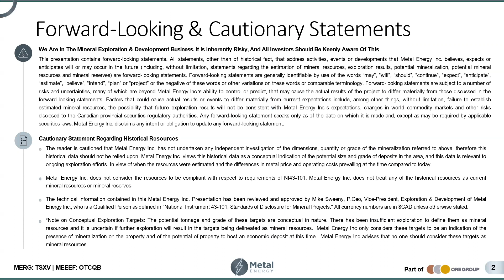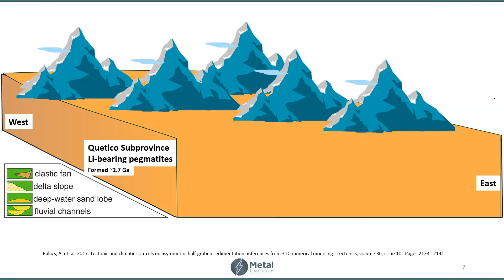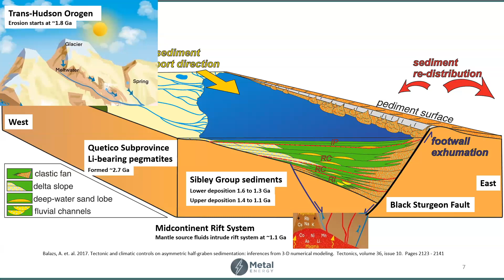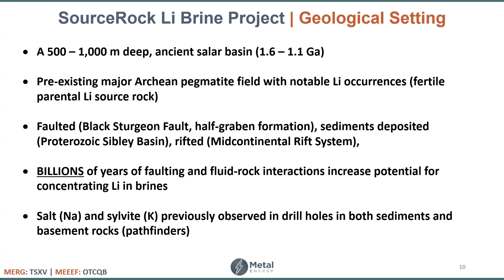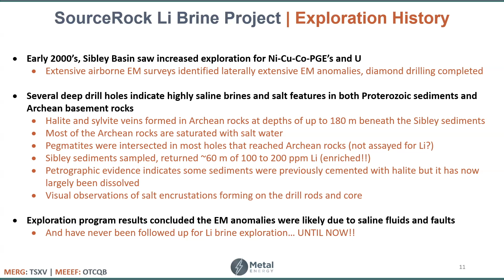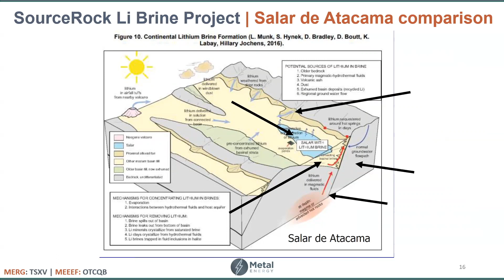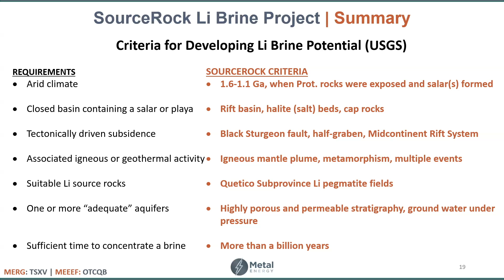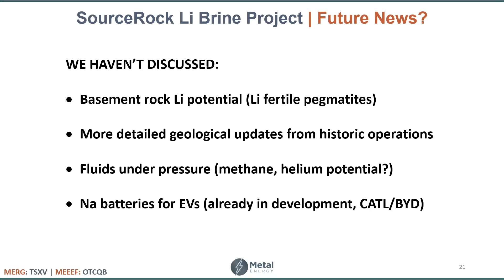SourceRock: Ontario's First Lithium Brine Project